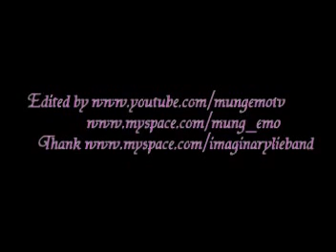No More Tear - Hold Me (ไม่กอดเธอไว้ Eng. Version) @ Stop Censorship Concert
NO MORE TEAR (or Imaginary Lie)
First Debut Album : Yellow Light
Label : GENIE RECORDS (GMM GRAMMY)